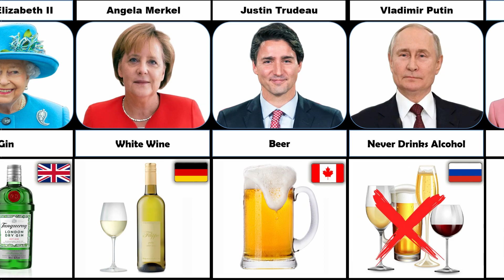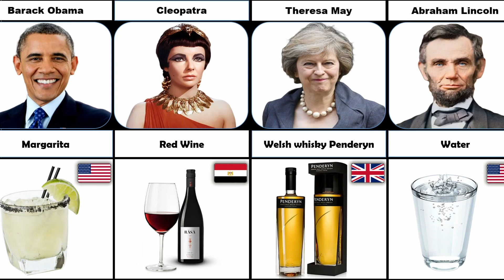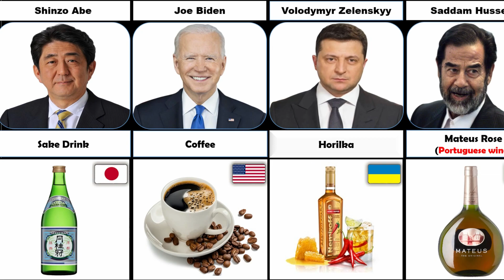The Favorite Drink of World Leaders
In this video, we made a list of The Favorite Drink of World Leaders | Cosmic Comparison